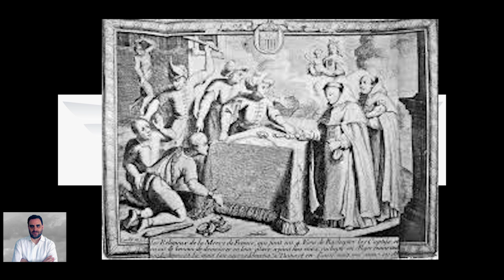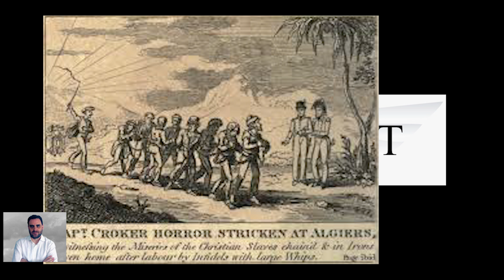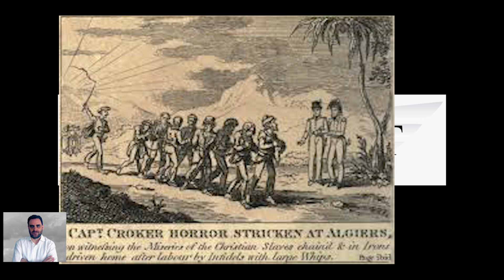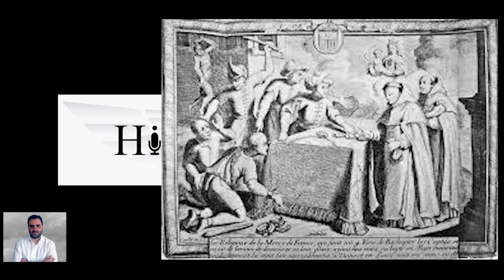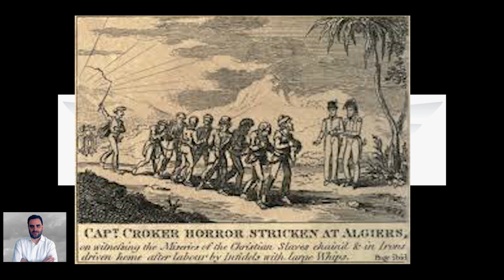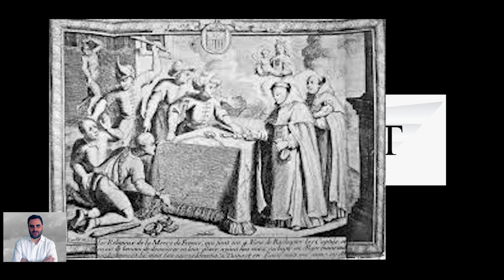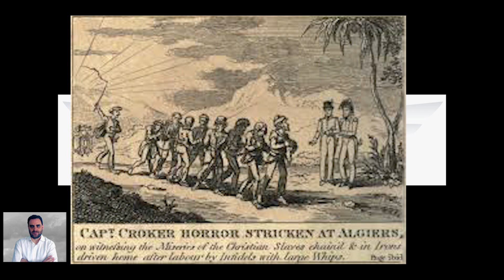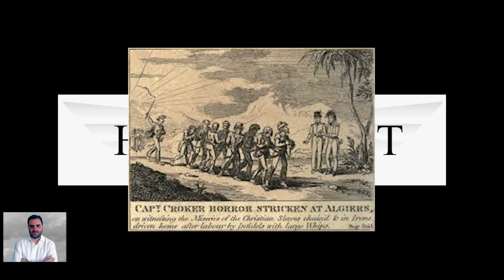EstíoCast 49 - Relación del corsario berberisco renegado Blanquillo (1623)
Esto es Estíocast, la versión veraniega de Histocast. Nos vamos al Mar Mediterráneo para ver las singladuras del corsario berberisco del siglo XVII conocido como Blanquillo y nos las relata @HugoACanete. Os recordamos que nos podéis seguir a través de nuestra cuenta de twitter @histocast y en facebook.